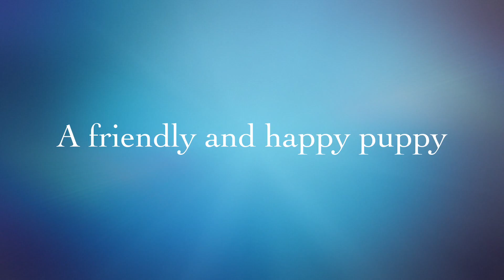Magic 98.3's Kennel Club: Adopt King Today!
This week our featured friend is King.

King is a very cute beagle/Boston terrier mix. He's about eight months old and was surrendered because this landlord wouldn't allow pets. He is a very social, friendly and happy puppy! King is just dying to be everyone's best friend and would love to go on walks, snuggle, and play with you as much as you can handle.
Don’t shop, adopt! If you’d like more information about King and the Franklin Township Animal Shelter, please